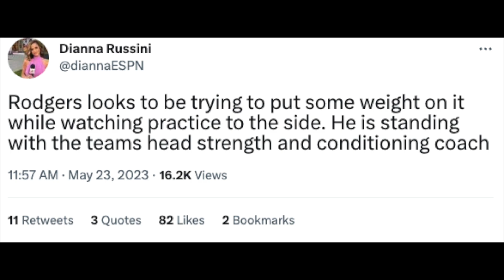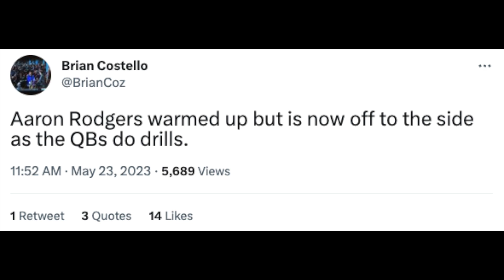Aaron Rodgers Held Out Of New York Jets OTA Practice Due To Ankle?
According to Dianna Russini, Aaron Rodgers was favoring his ankle towards to the start of the the Jets OTA session (Phase 3) and was held out of the practice because of it. The good news, he was able to hang out and spectate the practice and didn't need immediate attention! Go Jets!

Russini: " Aaron Rodgers off to the side, favoring his ankle, checking it. Something clearly not right.
Aaron looks to be trying to put some weight on it while watching practice to the side. He is standing with the teams head strength and conditioning coach"